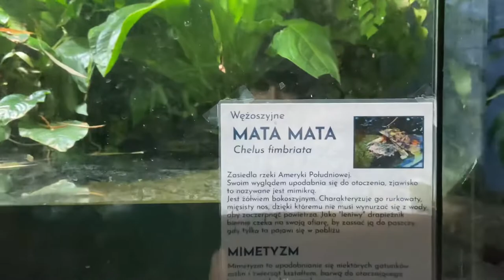Palmiarnia.Выходной в Польше.Прогулка по вечернему городу.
Обзор Palmiarnia в Познани.Вечерний город🚗.Остров Тумский.Наши выходные в Польше.